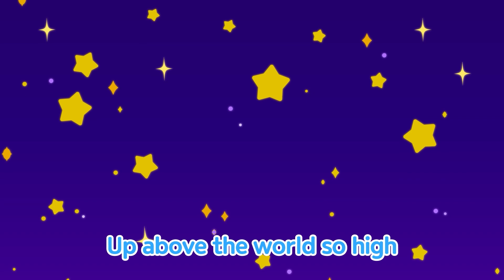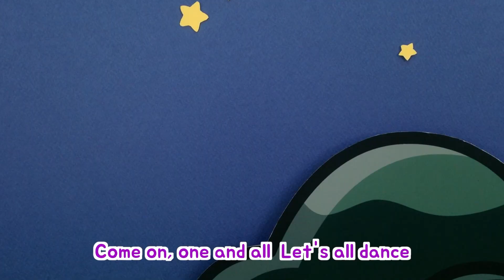टीटीपो गाना🚆🎵 l Twinkle Twinkle Little Star l बाल कविताएं l ट्रेन के गाने एल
Up above the world so high Like a diamond in the sky

How I wonder
How I wonder
How I wonder
What you are

Oh~~~ Ohhh ohhh ohhh oh~~~
Twinkle, Twinkle, Twinkle, Twinkle, Twinkle, Twinkle, Twinkle,

Twinkle twinkle

Twinkle twinkle